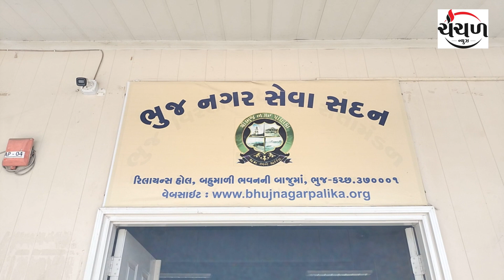ભુજમાં નાદુરસ્ત માર્ગોની મરમત શરૂ કરાઈ